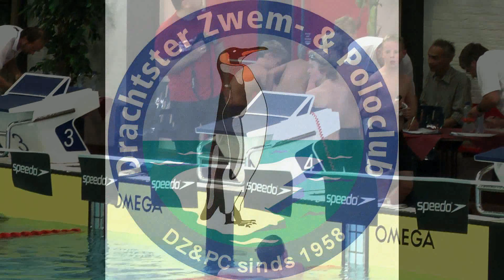NK Estafette-2010, DZ&PC min. (J) - 4 x 50 school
DZ&PC-min. op de 4 x 50m Schoolslag tijdens de NK Estafette-2010 te Drachten op 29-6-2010.